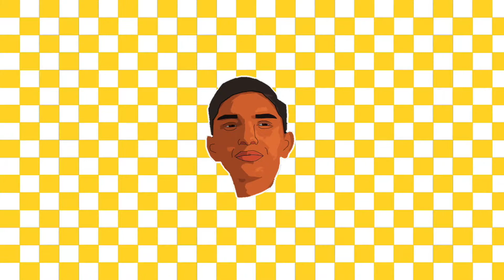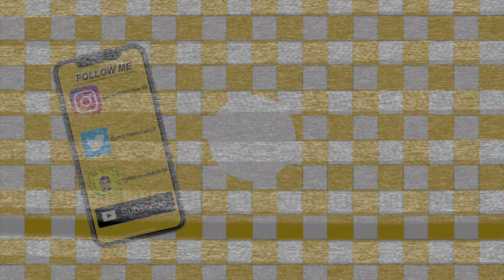brother tag💕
hey guys, i hope you enjoyed my brother tag video , I wanted to make this video so you can get to know me a little better as well as my other half! if you don't know who I am already, i'm adam moreno and i'm the founder an ceo of evgogo! that may sound crazy since i'm only 14 years old and trust me it is so if you want to see me on my crazy journey of being a young entrepreneur then stick around! feel free to check out the links below to see what I'm doing in both my personal and business life!